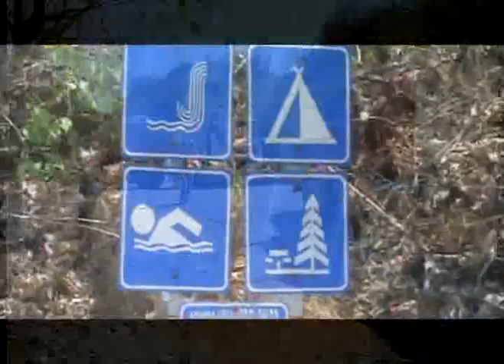MINATITLAN COLIMA ACCIONES DE GOBIERNO .mpg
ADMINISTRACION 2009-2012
PROFR. JOSE LOPEZ OCHOA
PRSIDENTE MUNICIPAL